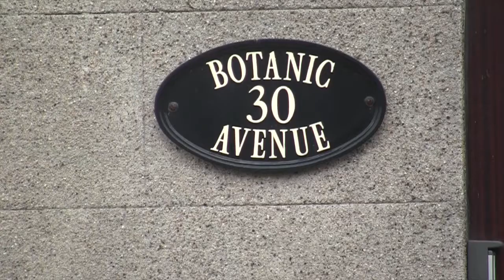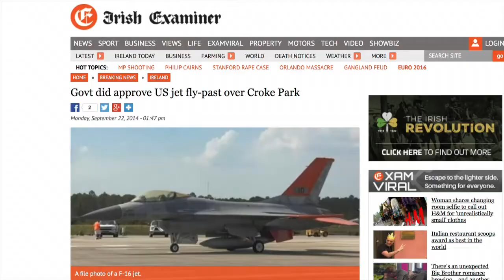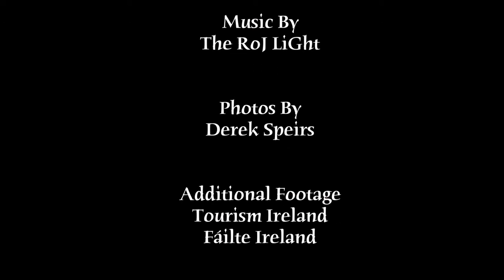Bloomsday Not Bombsday : The Irish Connection To The Panama Papers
Panama hats on Bloomsday...at 30, Botanic Avenue to highlight the fact, revealed in Panama Papers, that a company at this address facilitates commission payments on behalf of major Italian Arms Company Finmeccanica.